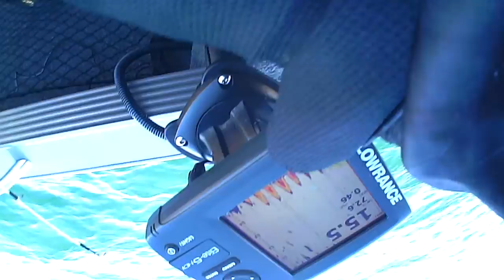St Clair bottom1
St Clair bottom1 by the mile roads